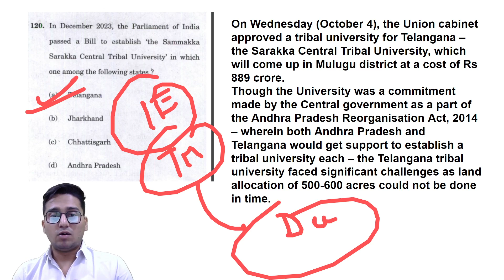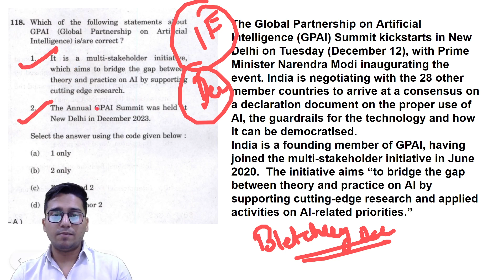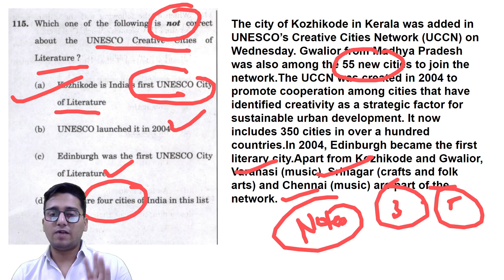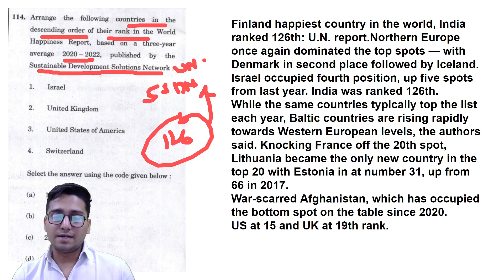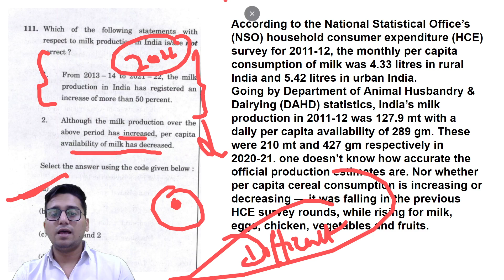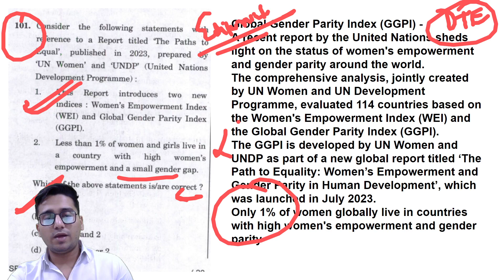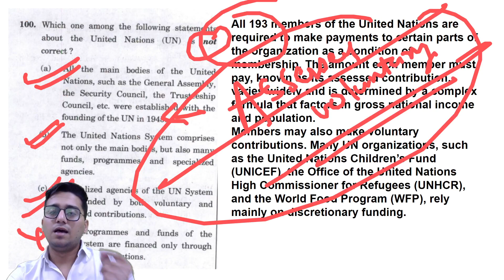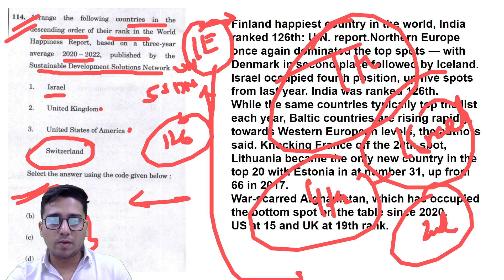UPSC 2024 - DIFFICULT OR EASY | DIRECT QUESTIONS ON CURRENT AFFAIRS IN UPSC GEOSCIENTIST 2024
UPSC 2024 - COMPLETE PREPARATION MATERIAL AND VIDEOS